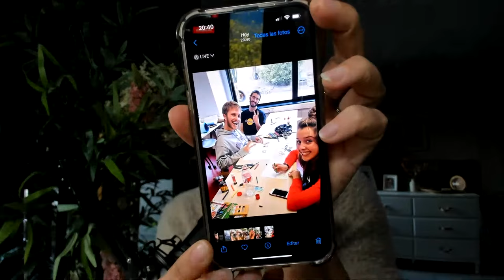DIRECTO SHATUNGUERO: Una tarde de JAJAS y COTILLEOS entre amiguis + SORPRESAS INESPERADAS